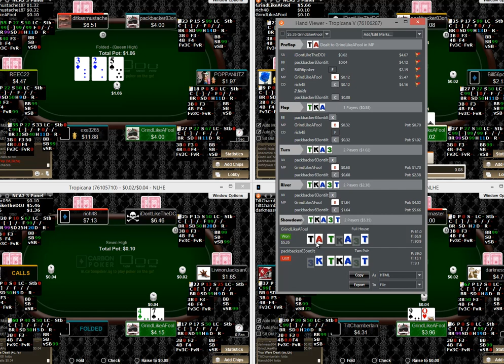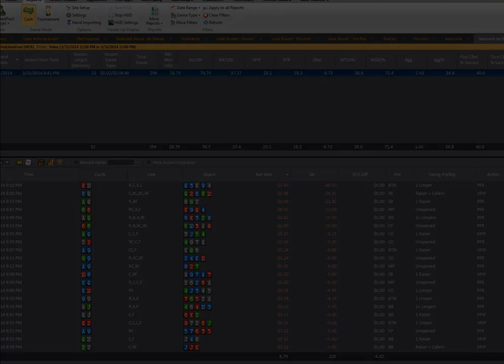Building a Poker Bankroll, Part 3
In the 3rd episode of the bankroll series, PocketAir finds himself in many difficult river situations and must talk through perceived villain ranges.